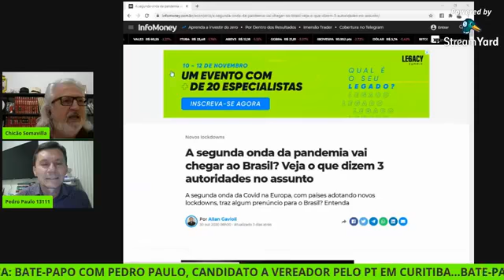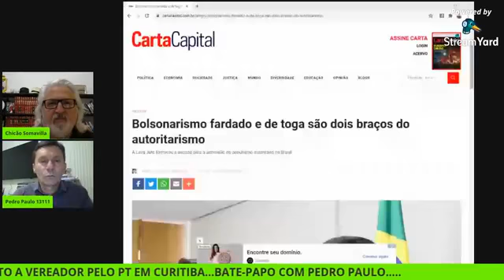Eleições nos EUA, bolsonarismo, educação e políticas públicas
O professor Pedro Paulo, concedeu entrevista falando sobre como o resultado das eleições nos EUA poderá influenciar no relacionamento com o Brasil em questões ambientais, politicas e econômicas, bem como na América Latina e no mundo.
Criticou a forma de ação dos bolsonaristas como sendo um desserviço para a democracia salientando que Jair Bolsonaro não age de forma republicana no sentido de procurar apaziguar os ânimos entre o povo brasileiro.
Teceu severas criticas à militarização das escolas apontando de forma clara e objetiva que Colégio Militar não é o mesmo que "escolas militarizadas". Finalizou criticando o governo do Paraná pela forma com que agiu para militarizar as escolas. Não houve debate com a sociedade. A Educação depende de investimentos em tecnologias como importantes instrumentos para enriquecer o ensino. Pedro Paulo apontou a necessidade de manutenção dos espaços físicos das escolas e a geração de oportunidades para que os professores possam se reciclar a fim de qualificar cada vez mais a classe.
Eleições nos EUA, bolsonarismo e educação e políticas públicas